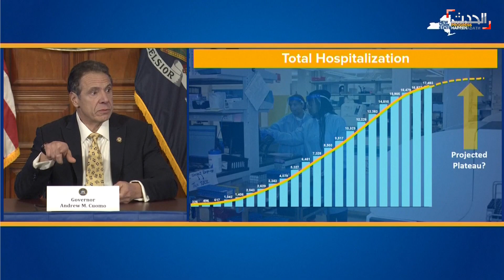نيويورك تستسلم لكورونا وتنهار أمام سرعة تفشيه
نيويورك تستسلم لـ كورونا وتنهار أمام سرعة تفشيه حيث فقدت أكثر من ثمانمئة شخص بسبب الفيروس في أسوأِ حصيلة يومية ما رفعَ عدد الوفيات في الولاية إلى أكثر من خمسة آلاف
وهي حصيلة تتجاوز عدد ضحايا هجمات الحادي عشر من سبتمبر
التي أسفرت عن مقتلِ 2753 شخصاً في المدينة
وبالإضافة إلى نيويورك جاءت الأرقام ثقيلة في نيوجيرسي وكونيتيكت في حصيلة اليوم الواحد